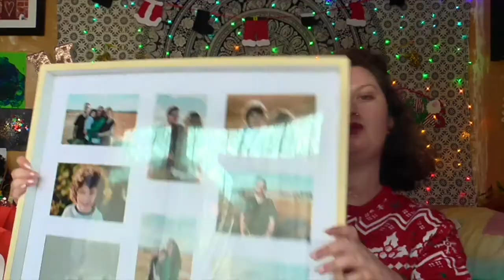What I Got For Christmas 2019 | what's next for my channel | Madison Paige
Note: I did not include the gifts from Polly cos you have already seen that also I kept saying my stepmum and the kids but I completely forgot to mention the new man in their life who I'm grateful to also.